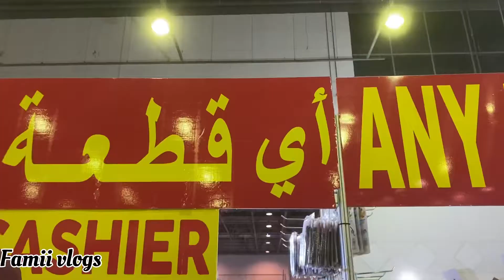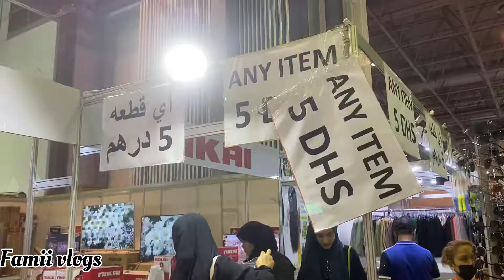Any item 2 dirham😲 at sharjah Expo center